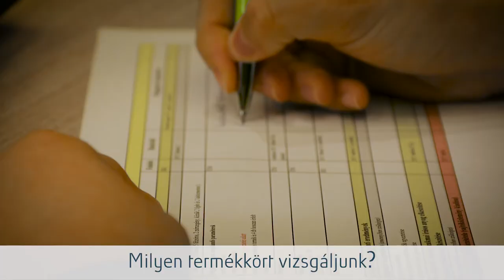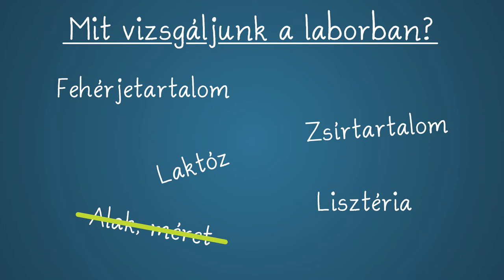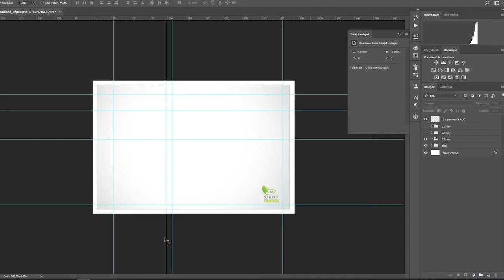Így rangsorolunk mi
Idén novemberben ünnepeljük a Szupermenta harmadik születésnapját. Sokan kérdezték már, pontosan hogyan zajlik egy termékteszt. Most bemutatjuk, milyen részekből tevődik össze a Szupermenta, a NÉBIH termékteszt programja.